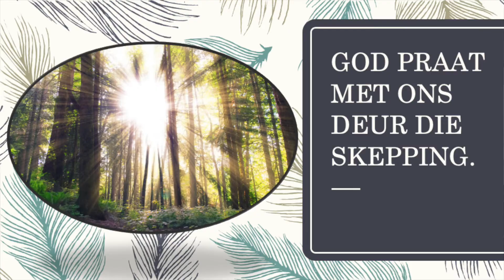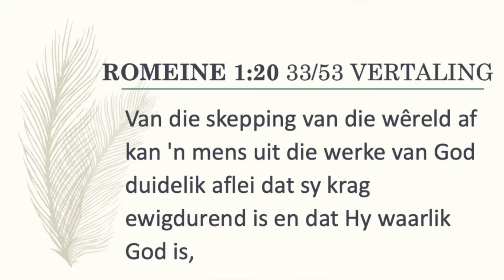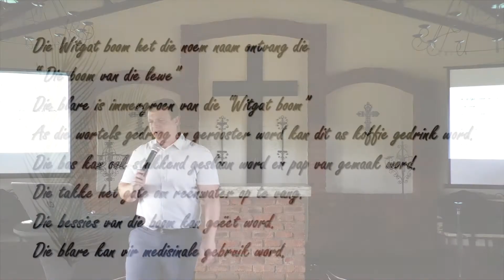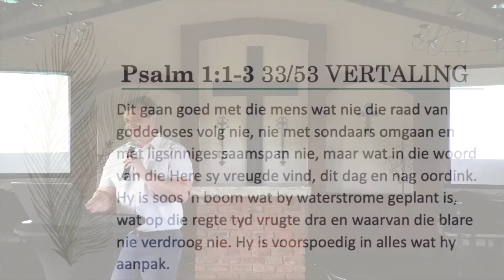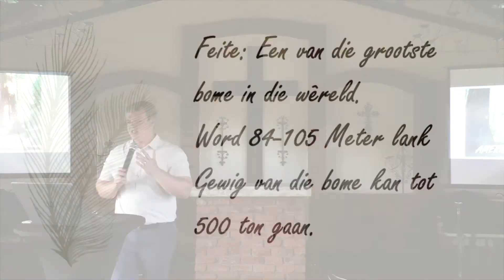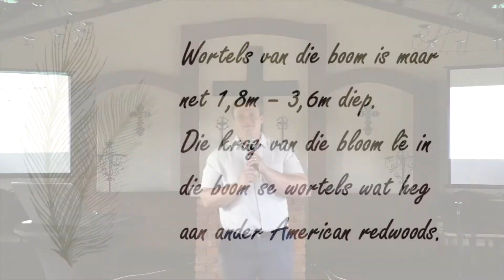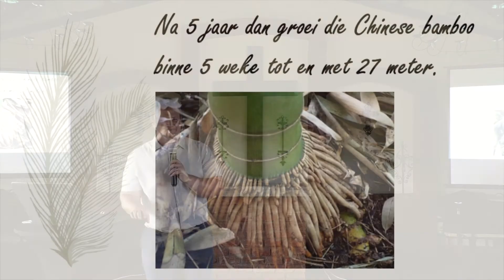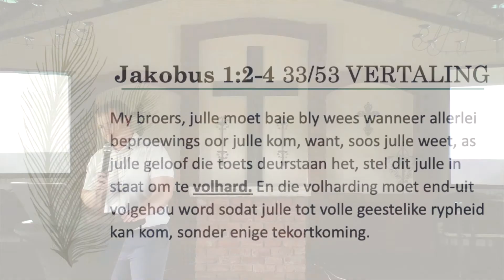God praat met ons deur Sy skepping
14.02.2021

Sondag Diens